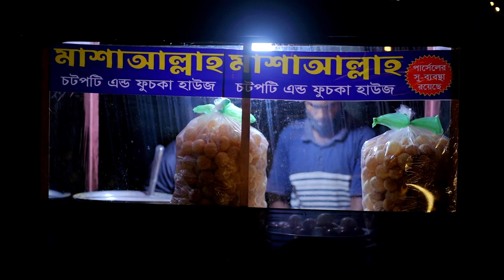Cute Grils Dance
Sahadat M Sylhet

le_dance
Sylheti Dance